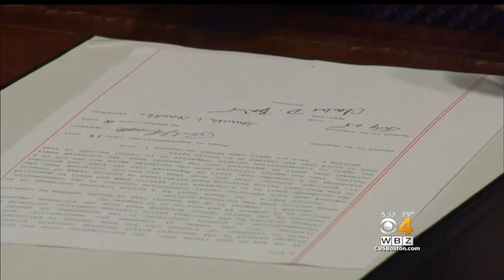New Funding Approved For Mass. Police Training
The chief of the Yarmouth Police Department helped push for the funding after one of his officers was killed. WBZ-TV's Bill Shields reports.